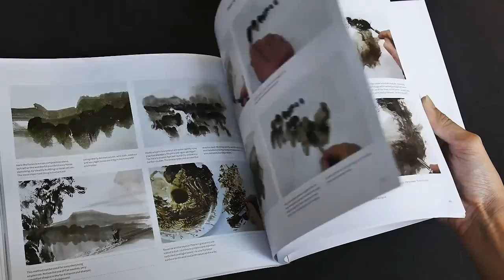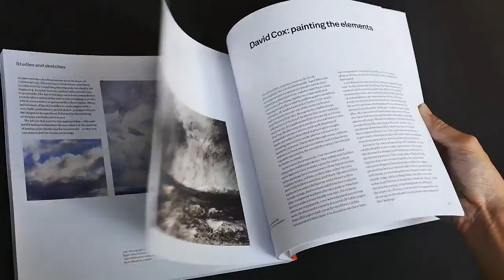Tate Watercolour Manual (book flip)